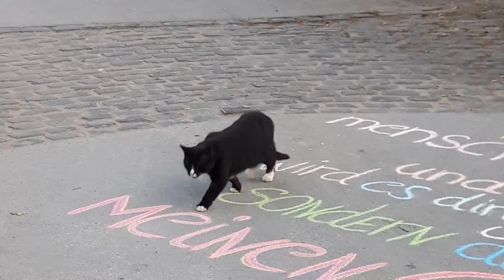hoffnungtogo Pfingsten 2020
Auch zu Pfingsten wird wieder gemalt!